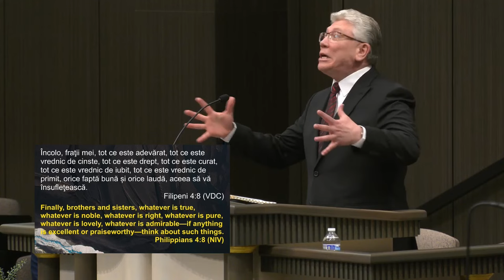Cristian Ionescu - Pericole când stăm la Masa Domnului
Biserica Elim Chicago - mesaj de încurajare și zidire spirituală, rostit de pastorul Cristian Ionescu, în data de 28 martie 2024. Predici pentru vremuri grele